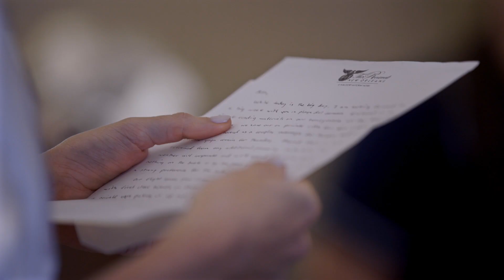Ashley + Harrison {wedding trailer} New Orleans Wedding Video